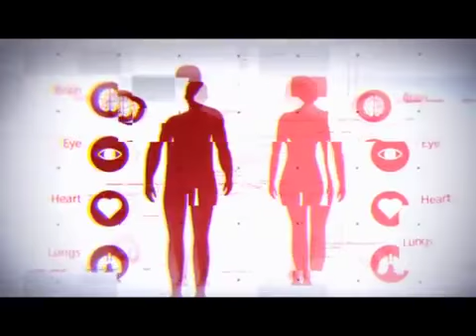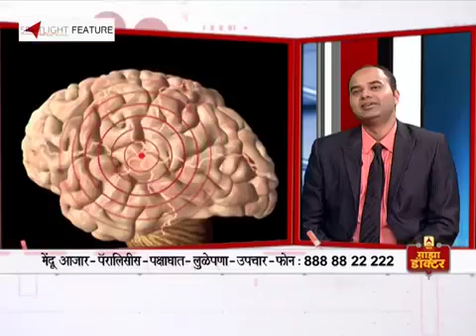मेंदू विकार/ Epilepsy - Dr. Amit Dhakoji on ABP Maza